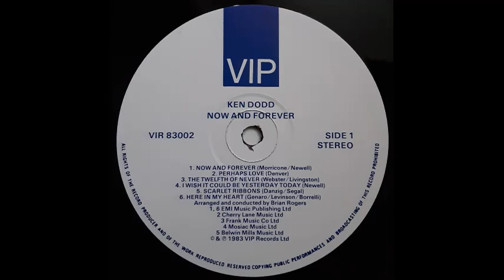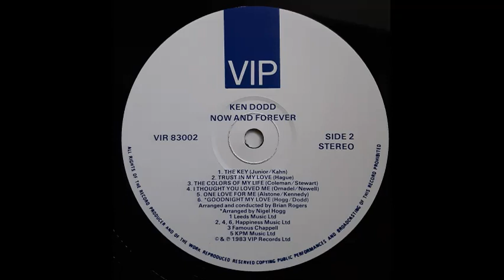Ken Dodd - Trust In My Love [1983]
Track 8, of 12, from the 1983 album "Now And Forever".